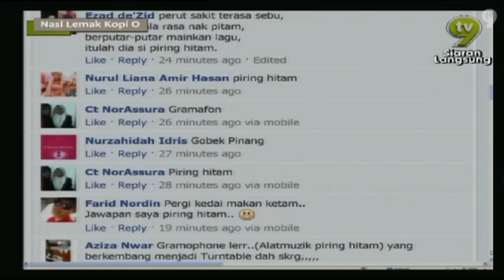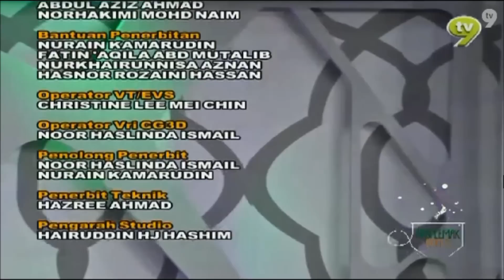(As Sohwah) Prof di Slot Nasi Lemak Kopi TV9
Slot Prof Muhaya di Nasi Lemak Kopi O TV9 siara pada 20 Julai 2013